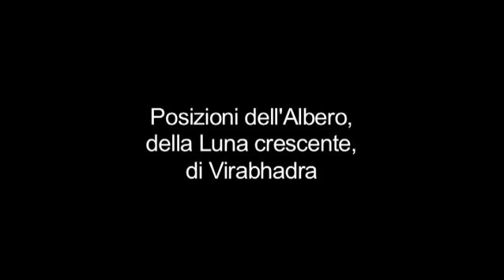Yoga dopo il parto - Esercizi per il baricentro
Lo yoga può essere un aiuto efficace nel recuperare la forma fisica e la serenità psicologica dopo il parto, mantenersi sana e gioiosa, compensare la mancanza di sonno e ridare al corpo compattezza ed energia.
Durante la gravidanza il volume dell'addome ha fatto scivolare in avanti il baricentro del tuo corpo e ora devi ritrovare il tuo centro. Gli esercizi di questa sezione, oltre a migliorare le tue condizioni generali di salute e forma fisica, ti aiuteranno a portare a termine con successo questo compito, evitando il manifestarsi o il perdurare di fastidiose lombaggini o episodi di sciatalgia.